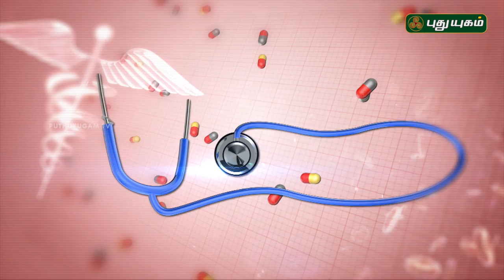Personal Hygiene Tips for Ladies | Doctor On Call | 15/05/2018 | PuthuyugamTV